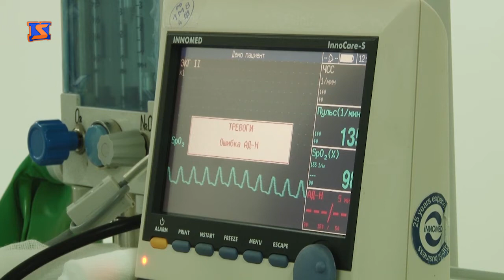Щоденник здоров’я. 13 грудня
Щоденник здоров'я. Гість: Ірина Добржанська  – лікар-отоларинголог медичного центру «Діамед». Розмова про   різновиди захворювань лімфоідного глоткового кільця у дітей та сучасні методи лікування.